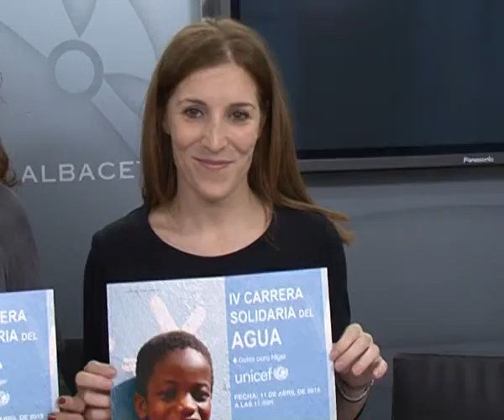Este sábado, IV Carrera del Agua por UNICEF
Otra cita solidaria este sábado, a las once de la mañana, Unicef presenta la cuarta carrera Gotas para Níger. Una prueba infantil, con la que se pretende llevar agua potable a 30 escuelas en Níger.